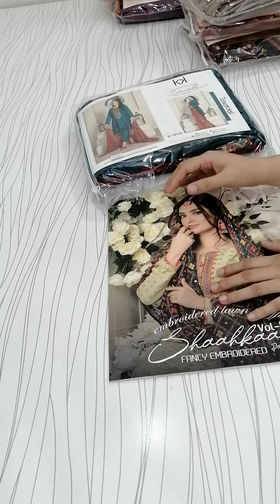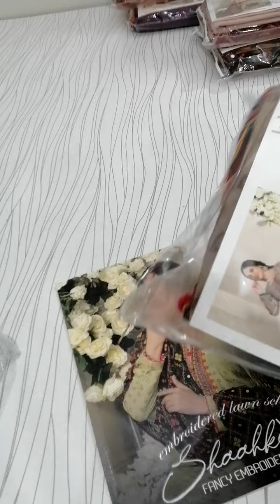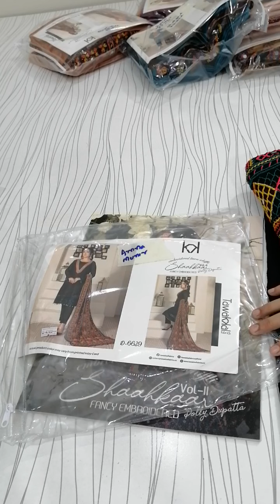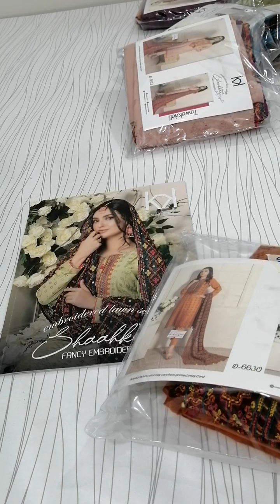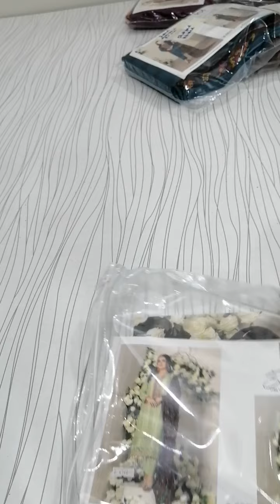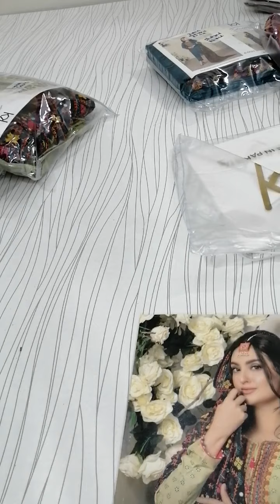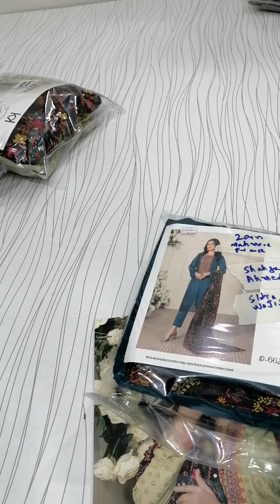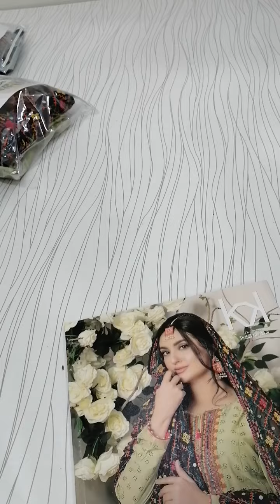Shaahkaar by Tawakkal Chickenkari shirt with pure fancy Dupatta Order Book On